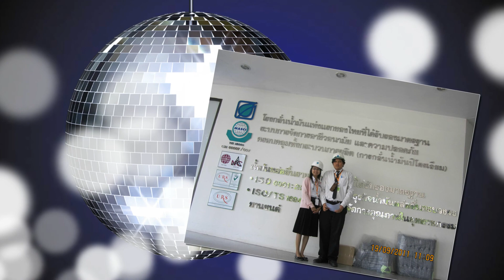Happy Valentines Day by Boat [2015]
. แม้เวลาจะผ่านไป ใจฉันยังคงเหมือนเดิม รักเธอตลอดไป Lichi .

. 8 th Year Anniversary .